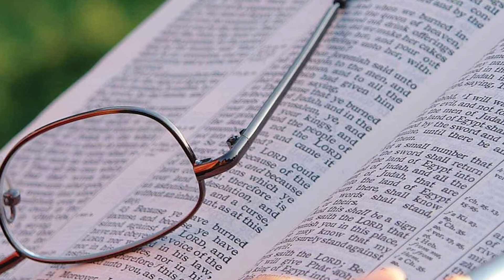Luisa Picarreta y el Final de los Tiempos